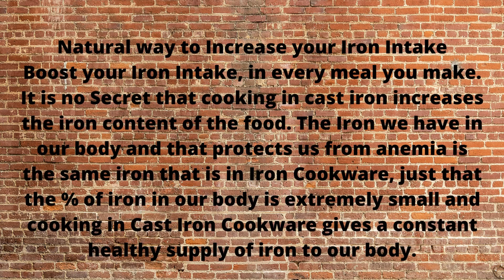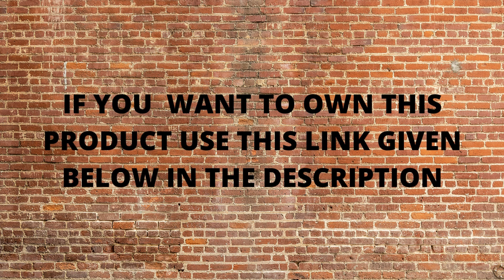Bhagya Cast Iron Cookware Iron Omelette Pan, 8 Inches, Black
To own this product in INDIA click this
Traditional Cookware
Go back to your roots, Get on to a healthy lifestyle with Cast Iron Cookware

Practical Design
Every Product of ours has been designed for practical day to day use. We pay a lot of attention to its dimensions and weight. If it too light it would be easy to handle but then its heat retention would also be very less and food would get burnt soon. If it too heavy it would become difficult to handle and take longer to get heated initially. with all this in mind we strike the right balance in design and we call it Practical Design.

Seasoning your Dosa Tawa
The biggest mind-blocker of using a Cast Iron cookware is seasoning it. That's why we have already seasoned it for you. This Product is ready to use. However it is quite natural that will need to re-season again it over time. To help you do it, we have Video Tutorials in our Website (URL available in Product Booklet) And more importantly, we never use any Chemicals in seasoning. It is 100% natural and done with Oil and that too it Organic Oil.

Natural way to Increase your Iron Intake
Boost your Iron Intake, in every meal you make. It is no Secret that cooking in cast iron increases the iron content of the food. The Iron we have in our body and that protects us from anemia is the same iron that is in Iron Cookware, just that the % of iron in our body is extremely small and cooking in Cast Iron Cookware gives a constant healthy supply of iron to our body.

Manufactured with Care
This Cast Iron Cookware is manufactured by Babu Engineering Foundry in Coimbatore, TamilNadu, India. A Cast Iron Foundry with over 35+ years of tradition and heritage.,
AMAZO0N UNIVERSAL PRODUCTS